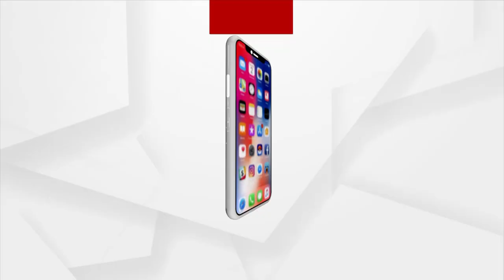SATAKATHA : || ଦାନବବାଦୀ ମାନସ